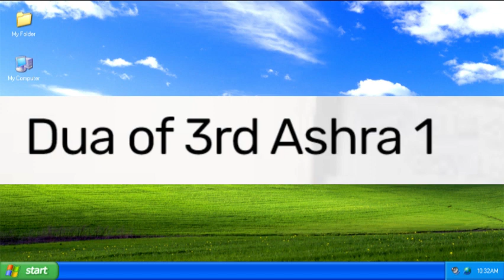ramzan ki duaen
zikare Ilahi